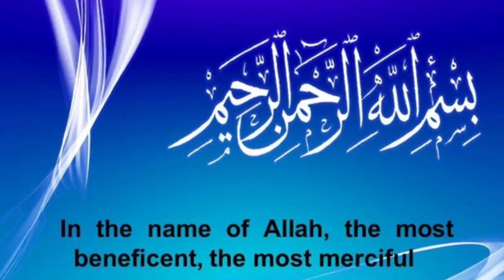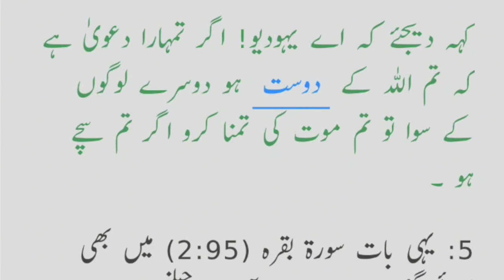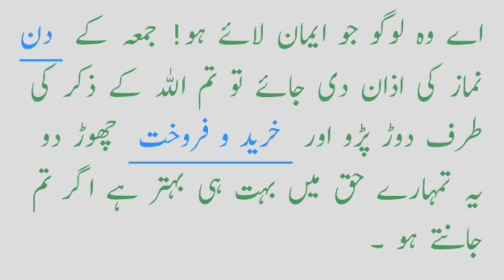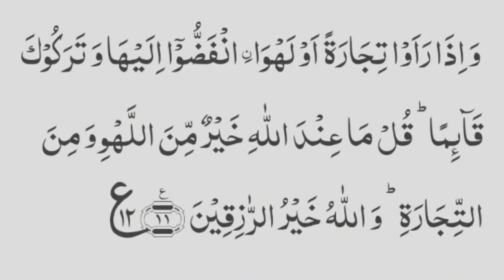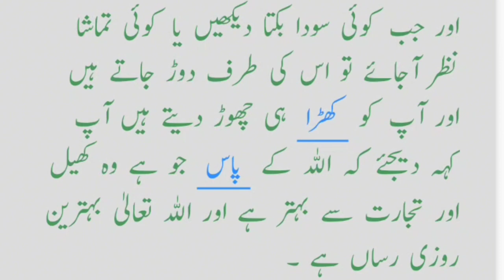Al Quran Kareem Urdu Translation 🥀surahjuma By Qari-Bilal As Shaikh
Today is the last Jama'ah of Ramadan , therefore recitation of Surah Jama'ah from the Holy Quran will give you peace of mind